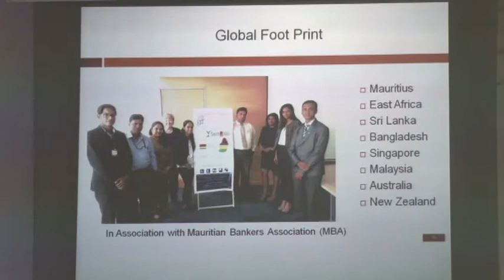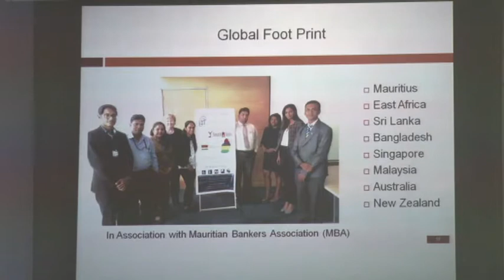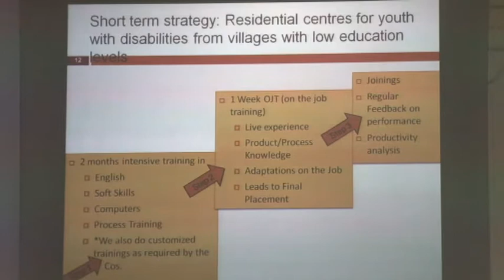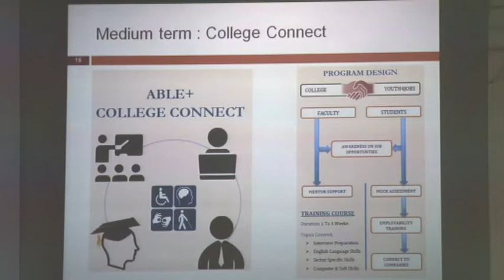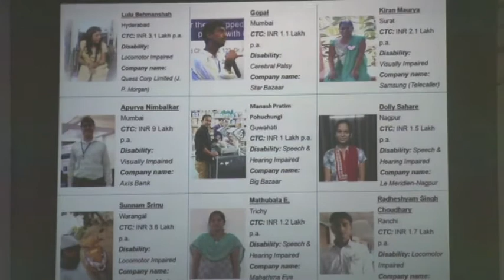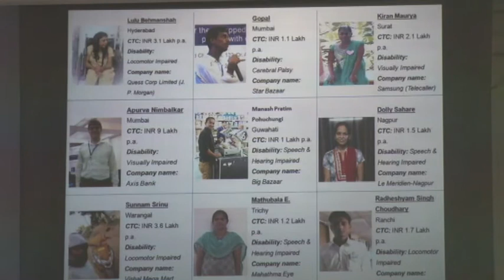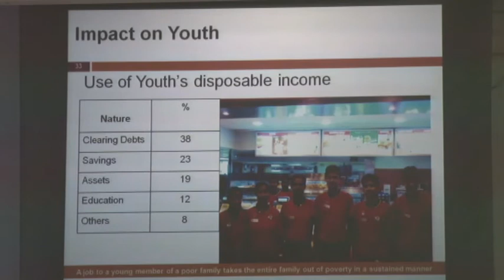Meera Shenoy on "Giving is Receiving"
Meera Shenoy, Founder, Youth4Jobs, speaks on "Giving is Receiving" at the 30th Bhogilal Leherchand Memorial Lecture, on 5th December, 2018.